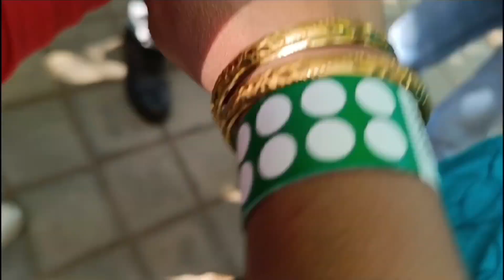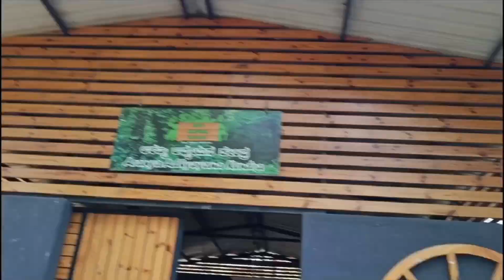Rd's Nature Retreat Resorts 🧗Bangalore Adventure Place For One day Trip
RD's Nature Retreat near Bannerghatta Road is perfect for day trips, corporate getaways and family holidays in Bangalore, without leaving the city
RDS Nature Retreat features an outdoor pool and children's playground
explore, live and love nature
It intends to protect and develop nature and its wildlife